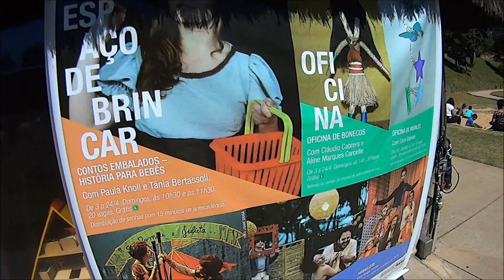VIVÊNCIA SENSORIAL COM BEBÊS - VLOG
Oi minhas lindezas, tudo bem com vocês?
Hoje trouxe um vlog super legal, com atividades montessorianas para bebês, levamos a Helena para passear ! Vem ver!
Espero que gostem, todas as informações estão no post no blog